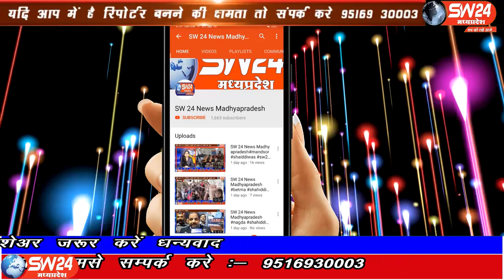bhopal- विधायक आरिफ मसूद ने प्रमुख चौराहों पर यूनानी स्वास्थ्य कैंप लगाया।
कोरोना महामारी को देखते हुए विधायक आरिफ मसूद ने प्रमुख चैराहों पर यूनानी स्वास्थ्य कैंप लगाया। भोपाल से ताहिर खान की रिपोर्ट